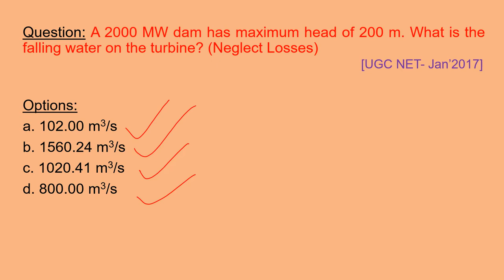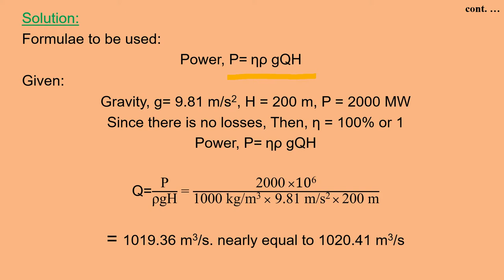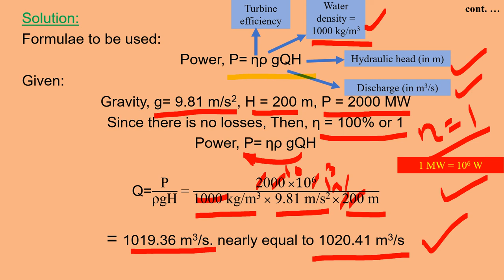Part 1 Hydropower Numerical Environmental Science NTA UGC NET CSIR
A 2000 MW dam has maximum head of 200 m. What is the falling water on the turbine? (Neglect Losses)                                                       [UGC NET- Jan’2017]